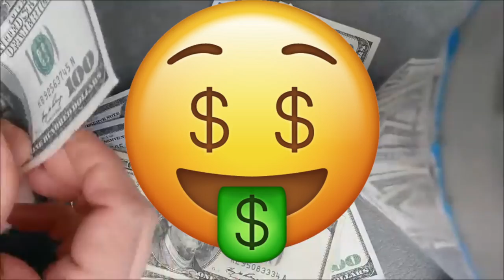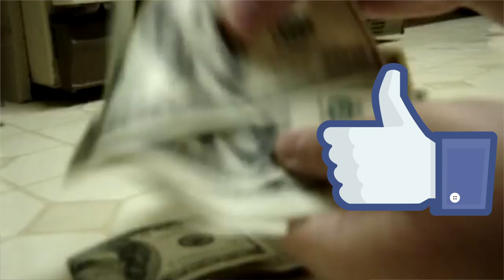Norman Vincent Peale's answer on how to be SUCCESSFUL